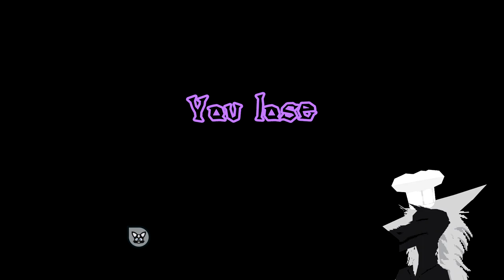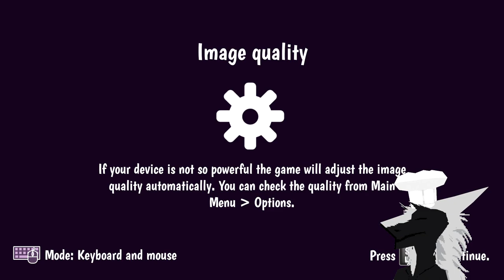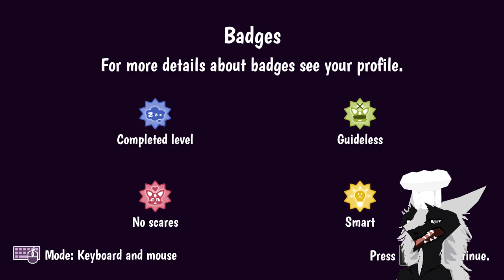Hideous Journalist Tries to Take Photos | Nekomew's Nightmares (Part 2)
Hideous Journalist Tries to Take Photos | Nekomew's Nightmares (Part 2) - Since Nekomew moved to his new home he started having terrible nightmares... can you overcome them? Follow the rhythm of the music and avoid the spooky monsters! More than 80 levels are waiting for you!